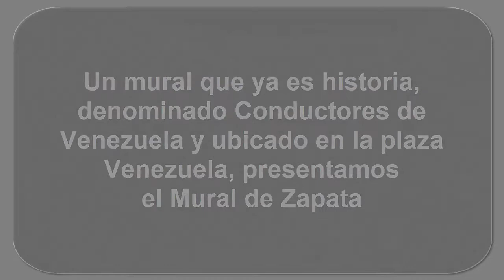Carlos Erick Malpica Flores y los Conductores de Venezuela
Hacia plaza Venezuela, por la autopista Francisco Fajardo, vemos un colorido Mural, El mural de Zapata.